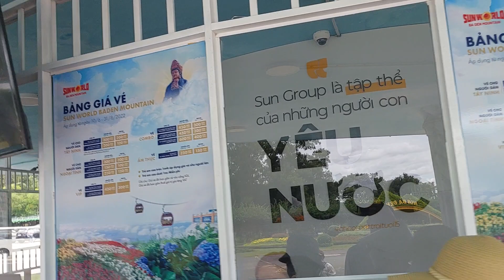Hướng Dẫn mua vé Lên Núi Bà Đen Bằng Cáp Treo Mới Nhất 2022